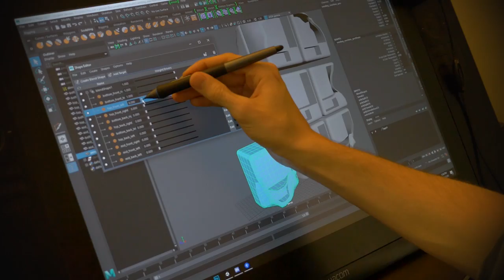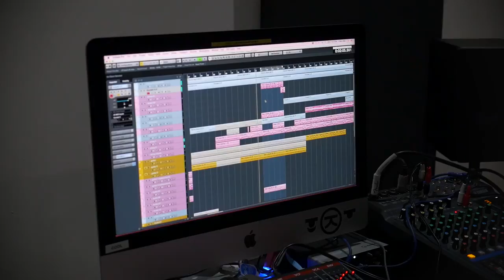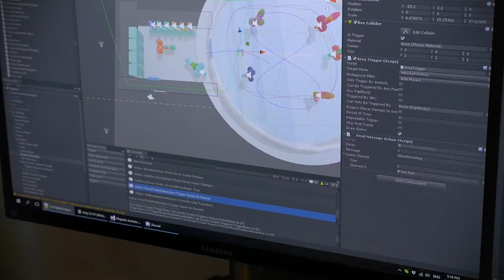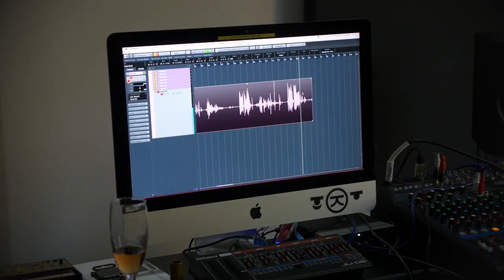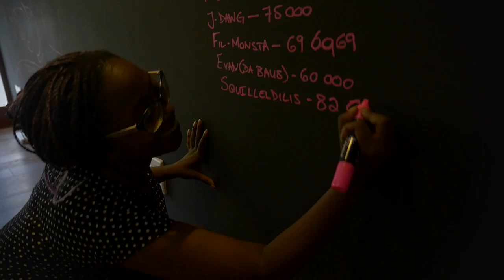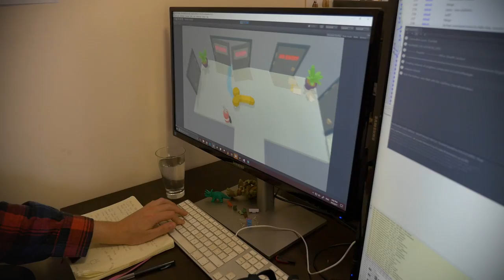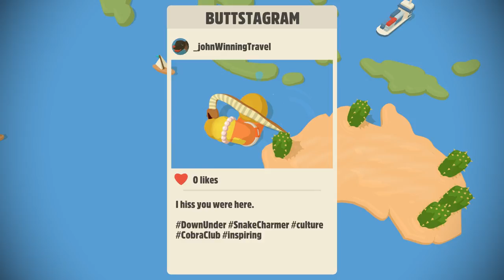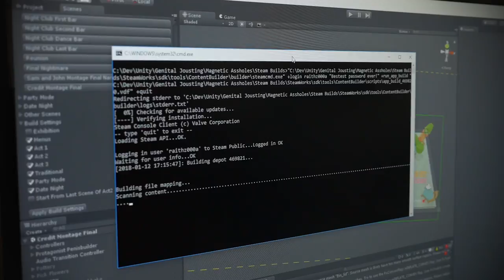Developer Diary - Dev Log 12: Genital Jousting; Pre-Launch Drama and Post Launch Results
Question: How do you make the perfect fart noise to end your game?

Watch how the team survived the last few days before Genital Jousting's Full Launch and what they felt about the response to game a few months later.

(And yes, we did work out how to make that fart noise)